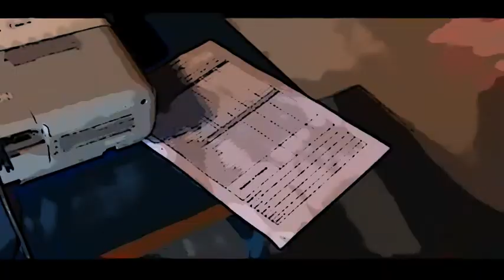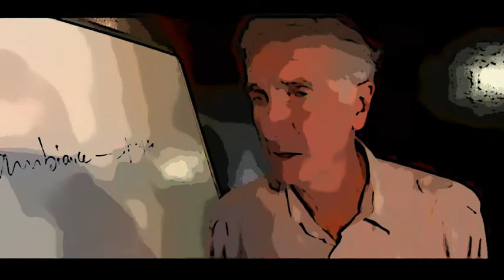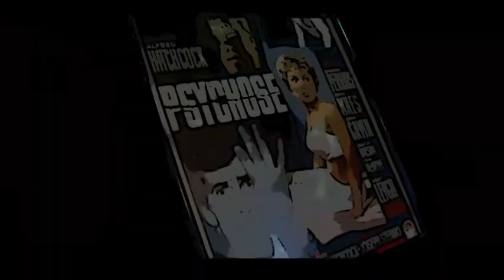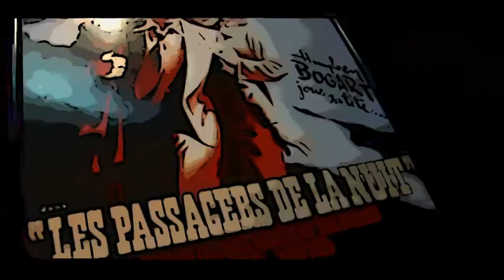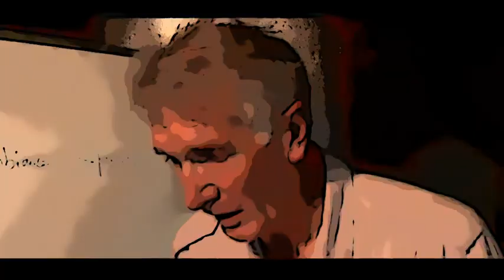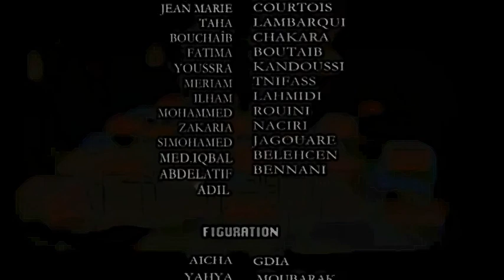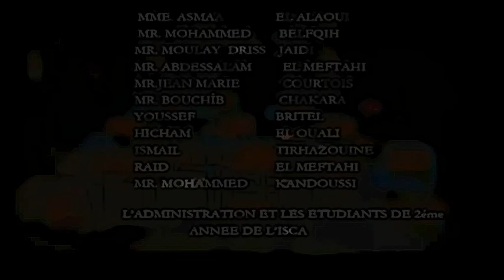Copie de La Dernière Balle : Court-Métrage Marocain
Un film de Asmae El Moudir avec Jean Marie Courtois , Taha Lambarqui, Mohammed Chakara, Abdellatif Bennani, Ilham Lahmidi, Meriem Tnifass , Fatima Boutaeb, Youssra Kandoussi , Zakaria Naciri, Mohammed Rouini, Ikbal Belehcen , Adil Diouri, Simo Jagouar.